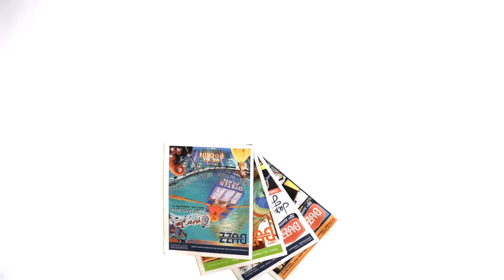JAA Architecture, Inc.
JAA Architecture, Inc. is a Jacksonville architectural firm specializing in residential, commercial, and industrial projects.

BUZZ host Tiara Bree learns about JAA Architects from Owner John Allmand.